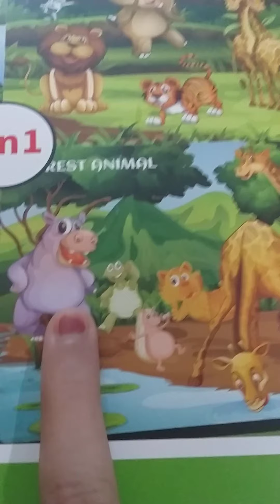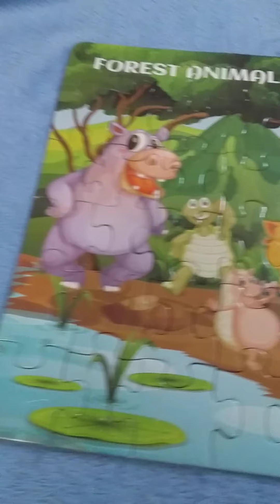لعبة بازل حلوه💖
Maryam walidDIY